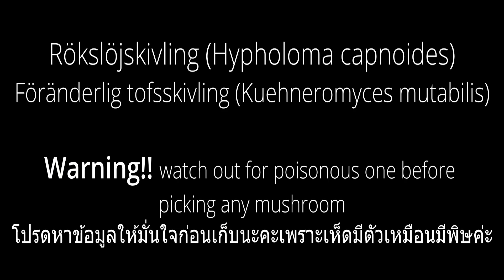ชิม​เห็ด​ขอน​ตัว​ใหม่​ Föränderlig Tofsskivling @ Rökslöjskivling, Trying for the first time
เห็ด​สอง​ตัว​นี้​มี​ตัว​เหมือน​มี​พิษ​นะคะ​ควร​ศึกษา​ให้​มั่นใจ​ก่อน​เก็บ
เห็ด​พิษ​ที่​ว่า​มี​ชื่อ​ Gifthätting, Svavelgul slöjskivling
Watch out for poisonous one, Gifthätting and Svavelgul slöjskivling, they are similar to the edible one in the video. Don't pick if you are not 100 % sure!!!